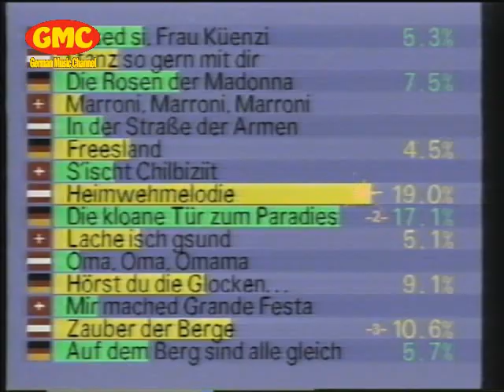Stefan Mross - Heimwehmelodie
Sieg beim Grand Prix der Volksmusik 1989 - inklusive Karl Moik's Tränenausbruch!